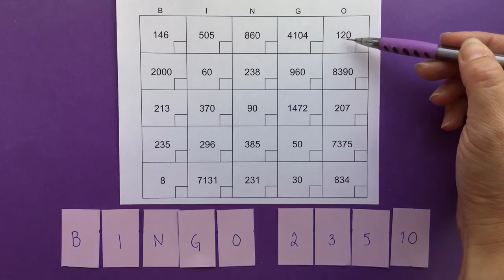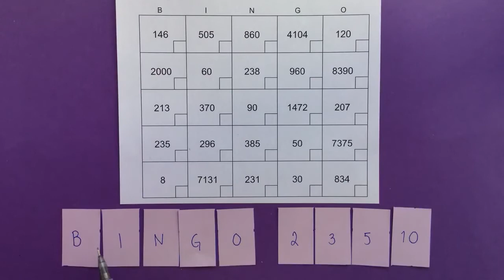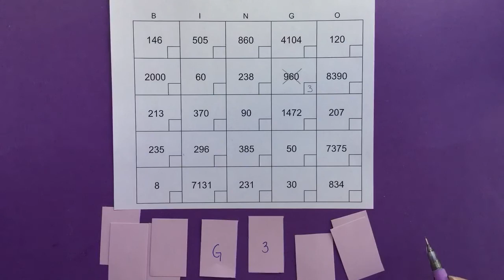Instruktioner till delbarhetsbingo